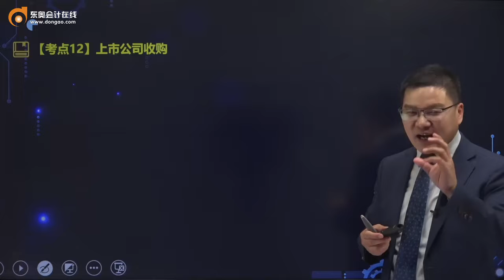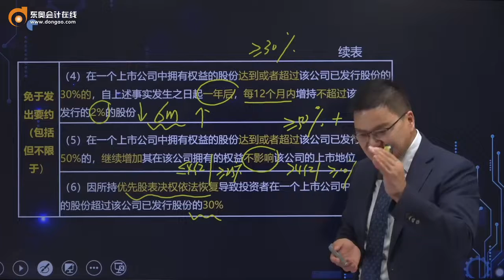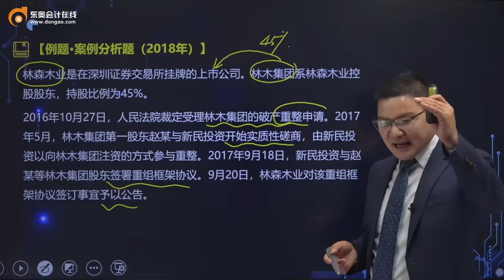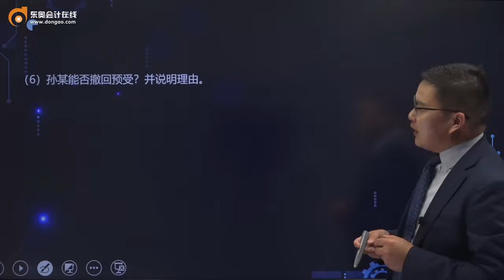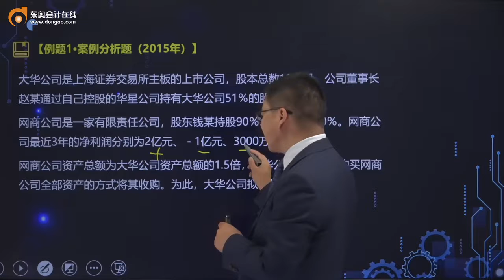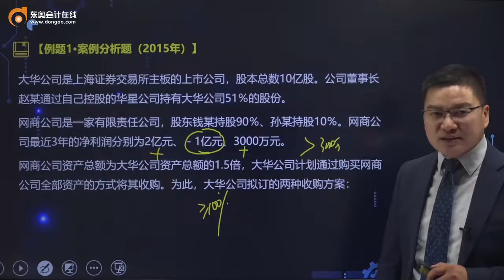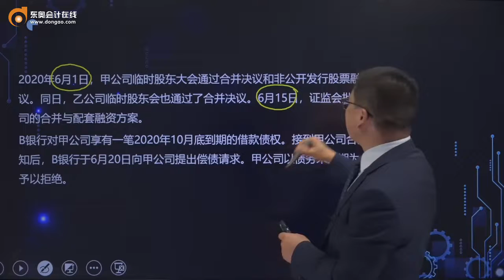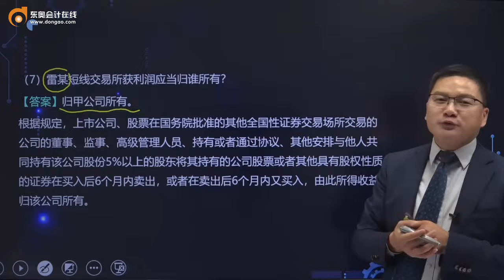2022 CPA 经济法 陆中宝 习题班第14讲 专题三 公司+证券法律制度（5）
2022   CPA   经济法  陆中宝  习题班